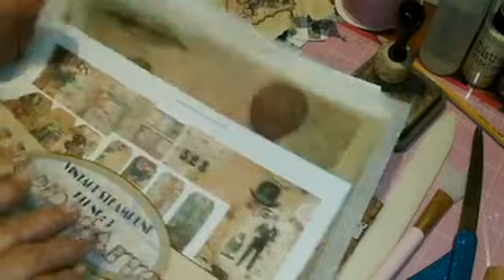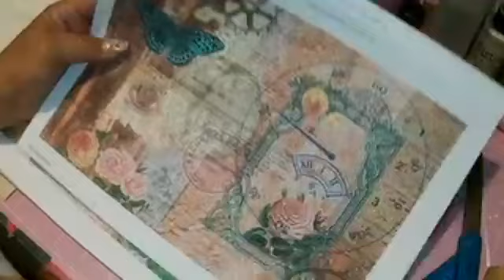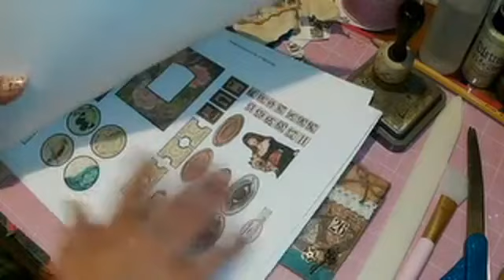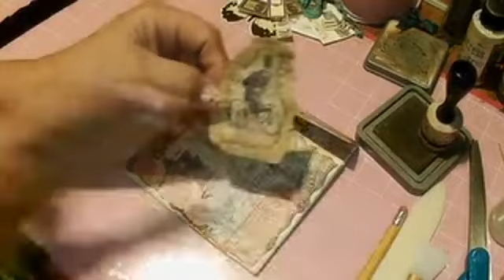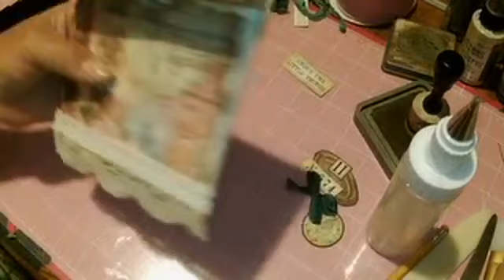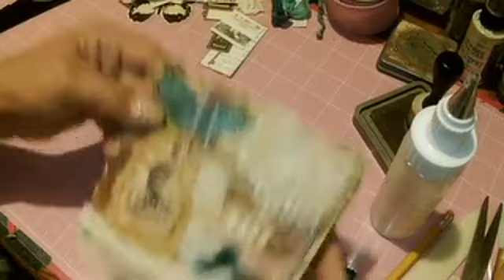Sept 25th Live: Making Altered Lunch Sack Envelope & Peak at LDA Vintage Steampunk Kit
We had another great nite of crafting together in Crafty Christians Corner Facebook group. We made an altered lunch sack envelope. Such a fun project. I used the LDA Vintage Steampunk digital kit for this craft. There is a sneak peak at the kit in this video too.